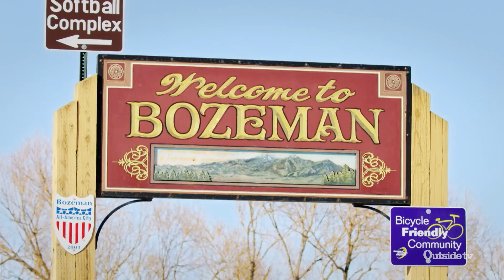Rachel Pohl Paints the World She Lives in | Locals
Cam travels to Bozeman, Montana to experience the inspiration of artist Rachel Phol, and play in the places she’s famous for painting.